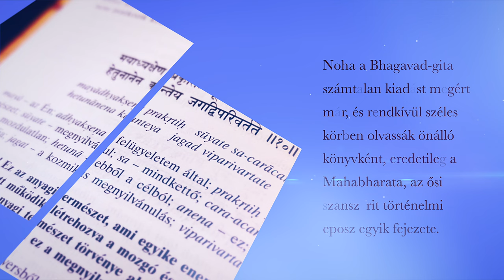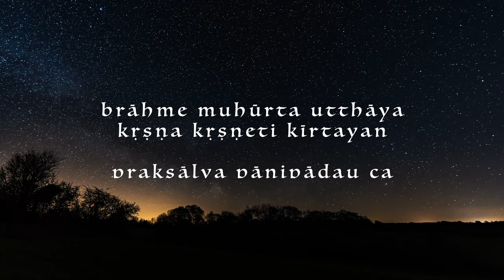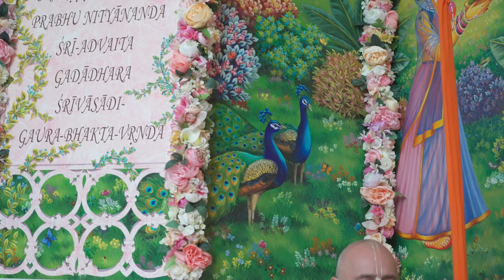Tényleg jó az éjszakai bagoly üzemmód? Bhaktipāda Gosvāmī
Bhaktipāda Gosvāmī